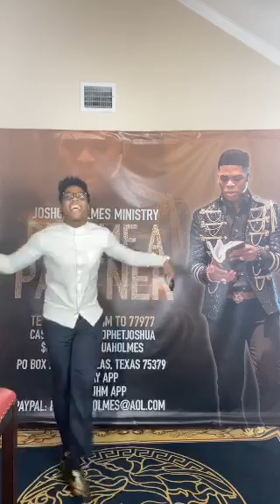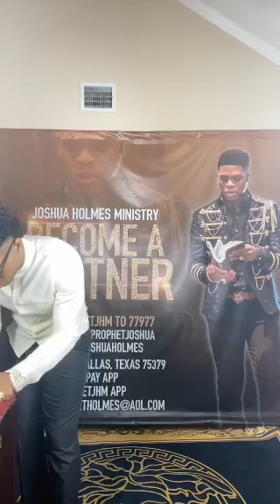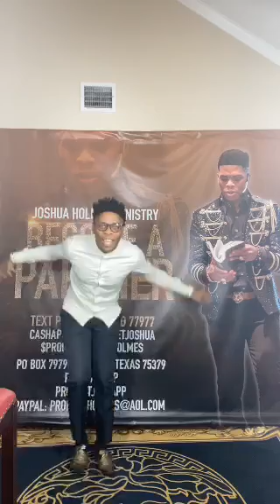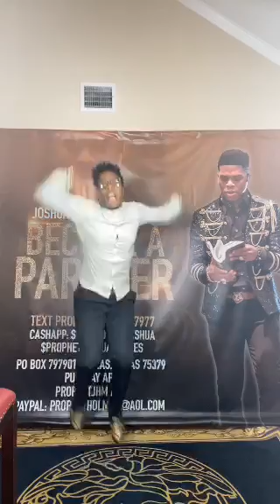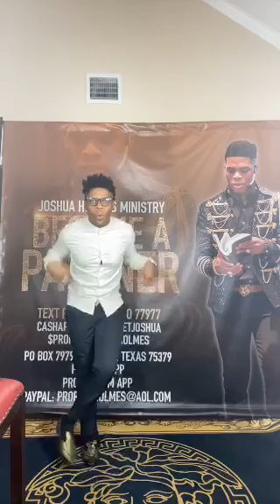After Show🔥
Praise Break For 2021!!